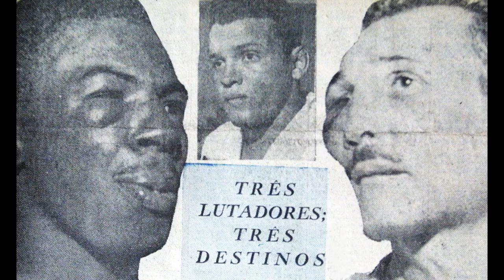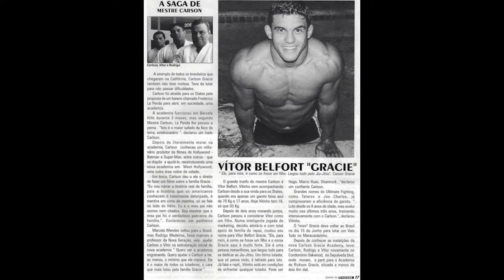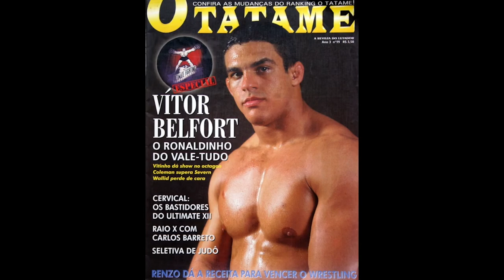MMA ROOTS | Vitor Belfort and Carlson Gracie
Sherdog contributor Marcelo Alonso in the second installment of his MMA Roots series provides some compelling details about the start of Vitor Belfort’s career, beginning with his first jiu-jitsu tournament. He also details the importance of the legendary Carlson Gracie, who transformed a 17-year-old kid into the youngest Ultimate Fighting Championship tournament winner.